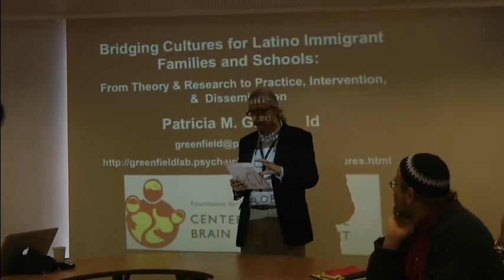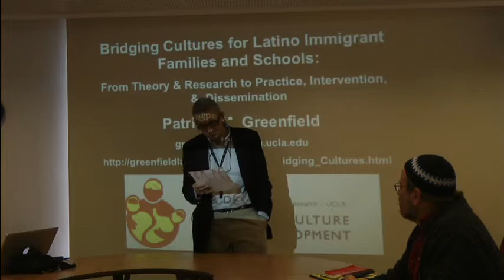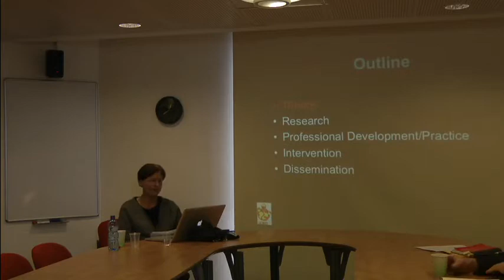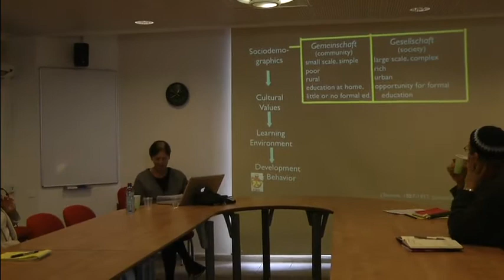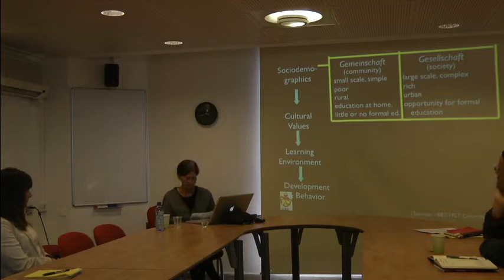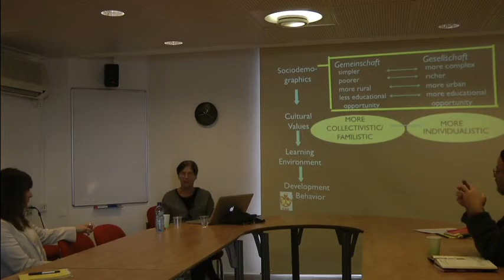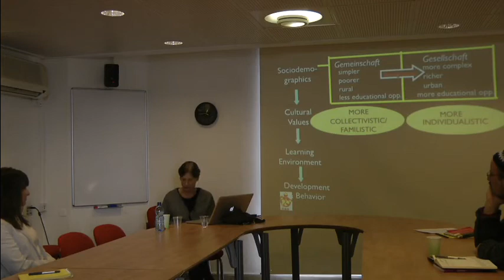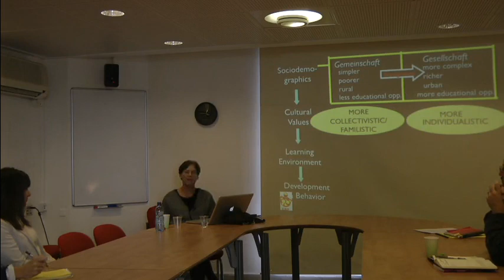Prof. Patricia M. Greenfield - Bridging cultures (First 10 minutes)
11 January 2012
Departmental Seminar of The Melton Centre for Jewish Education
"Bridging Cultures"

Prof. Patricia M. Greenfield is Distinguished Professor of Psychology at the University of California, Los Angeles (UCLA), one of the founders of the Bridging Cultures Project, and founding director of the FPR-UCLA Center for Culture, Brain, and Development.

Conferences and Seminars of the Melton Centre for Jewish Education.